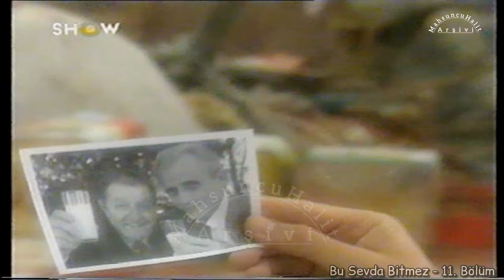Bu Sevda Bitmez 11. Bölüm (1996) | Mahsun Kırmızıgül, Funda Barın, Yasemin Koşal, Lale Oraloğlu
Not : *Mahsun Kırmızıgül'ün dizide seslendirdiği bazı şarkılar ve müzikler telif haklarından dolayı diziye eklenmemiştir.

BU SEVDA BİTMEZ DİZİSİ 11. BÖLÜM - 28 Kasım 1996 Perşembe - SHOW TV

DİZİNİN KONUSU
      O, zenginlerden farklı doğdu. Fakat hiçbir zaman bu yolda moralini ve dürüstlüğünü kaybetmedi. Onun gücünü sürdüren; sonsuz sevdası ve öcünü alma istemiydi. Mutluluğu burada bulur mu?
Babasını kaybedince, annesine ve kızkardeşine bakmak için fakültedeki eğitimini bırakarak muhasebeciliğe başlayan genç bir adamın hayat mücadelesini konu alıyor.
       Gece kondu hayatları yanında jet sosyete kültürünün harmanlandığı Bu Sevda Bitmez MahsuncuHalit Arşivi YouTube kanalımda...

Oyuncular :
Mahsun Kırmızıgül (Mahsun)
Lale Oraloğlu (Hanife Ana)
Engin İnal (Mustafa Taş)
Yasemin Koşal (Serpil Pekcan)
Funda Barın (Ebru)
İsmail Hakkı Sunat (Tahir)
Süleyman Turan (Recep)
Aydan Kalınağa (Sevim)
Engin Yüksel (Komiser Seçkin)
Levent Güner (Ahmet)
Duygu Ankara (Zeynep)
Kenan Bal (Metin)
Betül Arım (Meral)
Ebru Destan (Emine)
Canan Kılıç (Sedef)
Arzu Atalay (Gönül)
Günyol Bakoğlu (Cengiz)
Hilmi Topaloğlu (Şevket Kaptan)
Garbis Gülyan (Ali Reis)
Emrah Demirci (Ergün)
Rıza Pekkutsal (Şahap Bey)
Faruk Savun
Ahenk Demir
Jale Tekirdağ
Ayça Hurma
Doğan Akbay
Engin Yüksel
Altan Akışık (Cenap Bey)
Tahir Paker (Tahir)
Atilla Ergün (Zilan Ağa)
Ethem T. Oğlu
Ertuğrul Ersoy
Suat Yığmatepe
Ercan Süt
Zuhal Kırmıç

Kamera :
Adnan Güler

Senaryo :
Hüseyin Karakaş

Yapım Koordinatörü :
Zeynep Tor

Yapım :
Sedine Prodüksiyon

Yönetmen :
Hüseyin Karakaş

Yönetmen Yardımcıları :
Şule Başeskioğlu
Şehriban Süyür
Murat Saraçoğlu

Kurgu :
Yılmaz Mert

Seslendirme Yönetmeni :
Kahraman Acehan

Müzik Aranjörü :
Yıldıray Gürgen

Müzik Prodüktörleri :
Hilmi Topaloğlu
Burhan Aydemir

Müzik Yapım :
Prestij Müzik

Yapım Sorumlusu :
Nurcan Kuran

Prodüksiyon :
Sinan Ekşi
Soner Demir

Set Amiri :
Ahmet Topal

Makyöz :
Fulya Erdinç

Kostüm Sorumlusu :
Nazlı Başeskioğlu

Kamera Asistanı :
Kadir Üregil

Işık Ekibi :
Murat Okan
Haydar Çataroğlu

Set Ekibi :
Tolga Yarım
Asım Hallaç

Kuaför :
Adnan Kavruk

Ses Mühendisi :
Burhan Şahin

Efekt :
Ayhan Arlı

Şafak Stüdyolarında Seslendirilmiştir

Jenerik :
Gürol Minareci

Video Kayıt :
Kamil Minareci
Savaş Ertem

Teknik Koordinasyon :
Yaşar Kökdü

Teknik Yapım :
Minareci Videola TV

Yıl : 1996

mahsunkırmızıgül
short
reels
keşfet